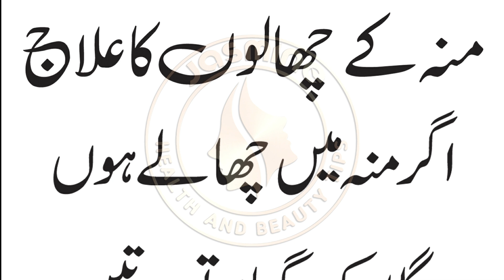Mouth Ulcer Treatment In urdu/hindi | Moo Ke Chale Se Nijat (elaj) ka khatma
In this video i will tell you Best Mouth Ulcer Treatment In urdu/hindi  | gharelu nuskha moo ke chale moo ke chale se nijat Jasmine Health And Beauty Tips

I hope you like the video. I will be present with more home remedies.

This is the official YouTube channel of Jasmine Health And Beauty Tips